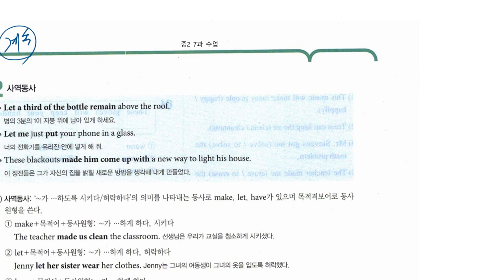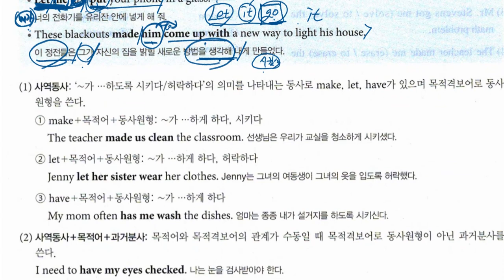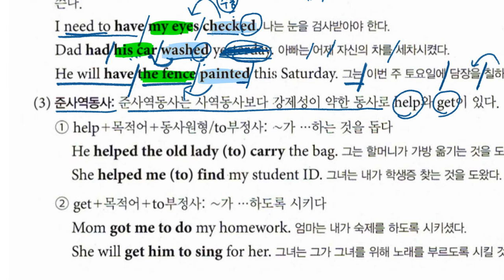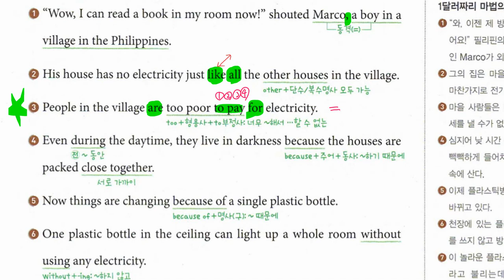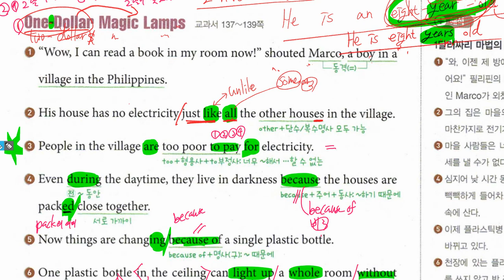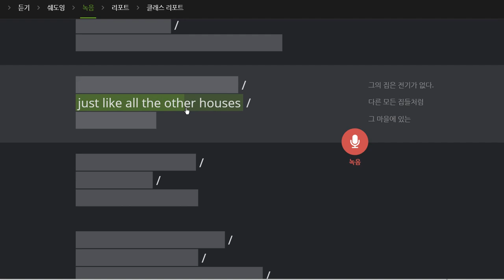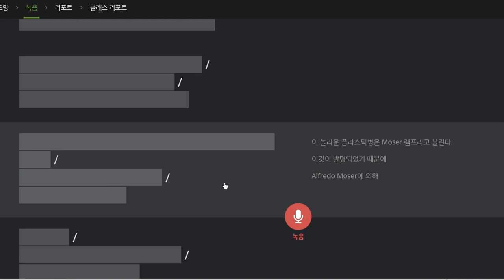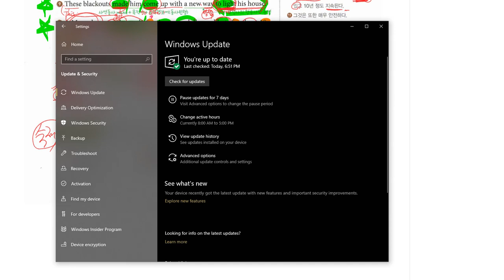중2 2019 11 12 일대일